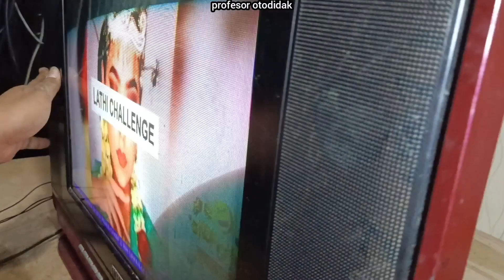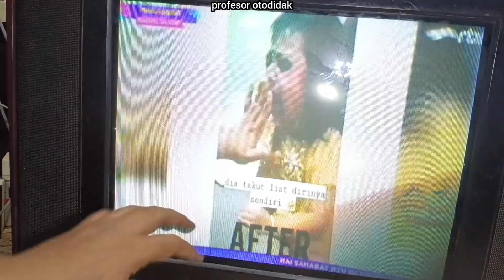Cara Memperbaiki Tv China Gambar Redup Atau Kurang Terang